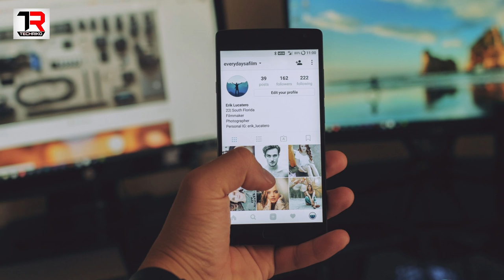Browse Features Youtube Hindi | What is Browse Feature in Youtube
this video I am telling about browse feature that what is browse feature in YouTube traffic source so most of youtuber don't know browse feature in YouTube traffic source so most important things there is many ways traffic comes from YouTube so you know about traffic sources you can easily find out what is browse feature and also browse feature Kya Hota Hai.

MY LAPTOP
MY MIC
MY TRIPOD
MY CARD
my smart watch
MY KEYBOARD
my gadget bag
MY 2ND MIC

Techriko
Tech riko
टेक रिको.